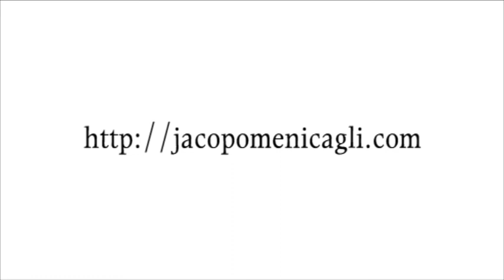Jacopo Menicagli in the tv serie "14 - Diaries of the Great War"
Jacopo Menicagli playing Vincenzo D'Aquila in the TV Serie "14- Diaries of the Great War" (14- Des Armes et des Mots") on tv channel ARTE.